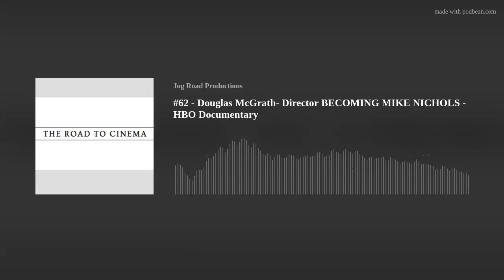An interview w/ Douglas McGrath on directing the HBO Documentary Becoming Mike Nichols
A conversation with Director Douglas McGrath of the HBO documentary Becoming Mike Nichols which profiles the early career of Oscar winning director Mike Nichols of The Graduate and Who's Afraid of Virgina Woolf? as well as the Emmy winning mini-series Angels in America. This interview was conducted in 2016.